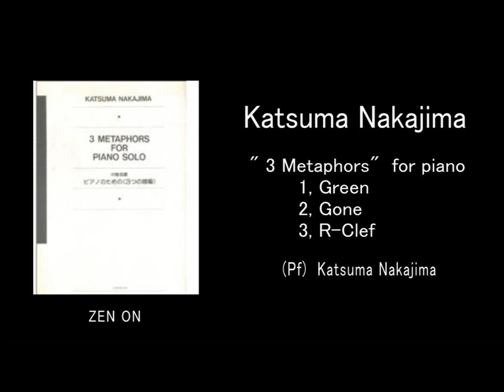中島克磨：ピアノ曲 「祭礼幻想」 「３つの暗喩」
Katsuma Nakajima : Piano works  "Festival Fantasy"
 "3 metaphors"
日本民謡によるピアノ曲など